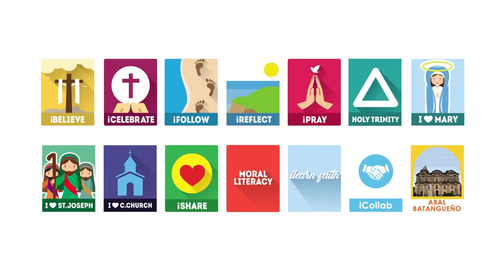July 15, 2024 - God First